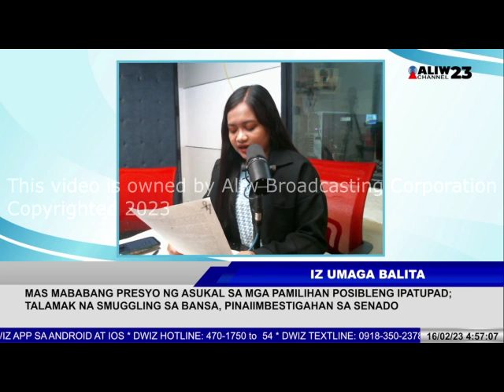FEBRUARY 16, 2023 IZ UMAGA BALITA